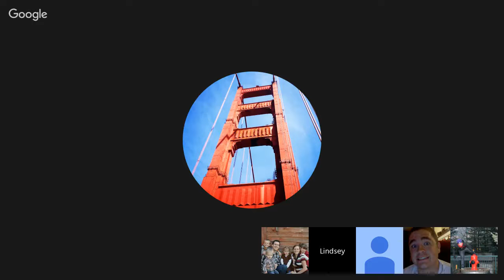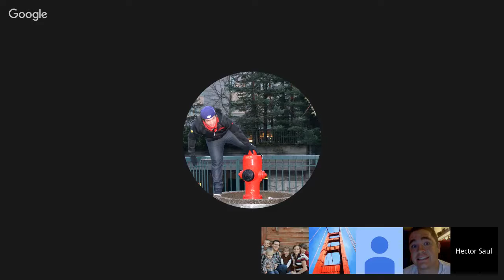Jim Sharpe Case Analysis